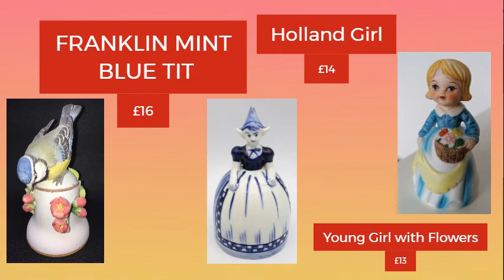Souvenir Bells For SALE_4.04.22_London-gift.com_Магазин Сувениры из Англии_Souvenirs from England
Souvenir Bells For SALE_4.04.22_London-gift.com_Магазин Сувениры из Англии и других стран
Online shop Souvenirs from England and other countries